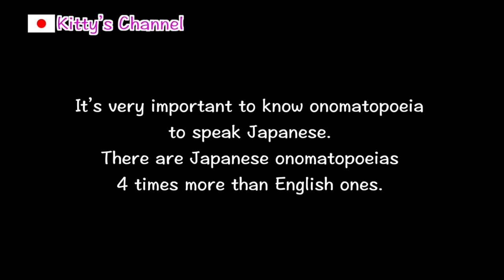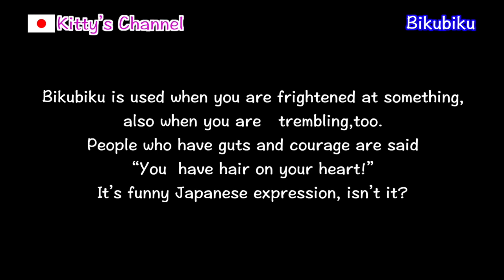#068 What is Japanese onomatopoeia?/Get more ideas about Japan/Japanese culture, custom, food.